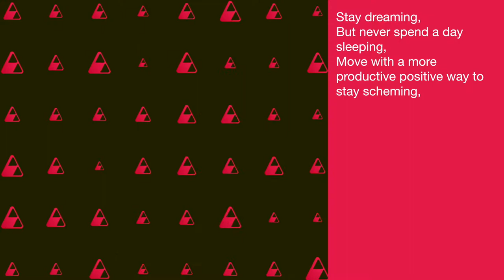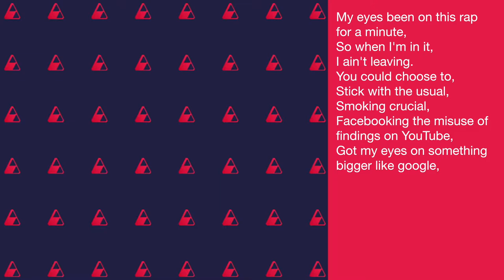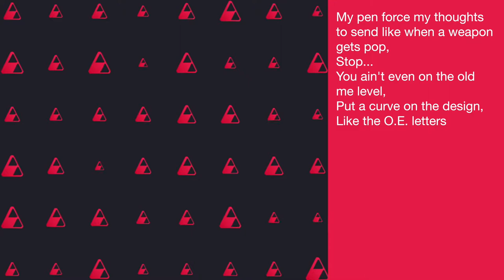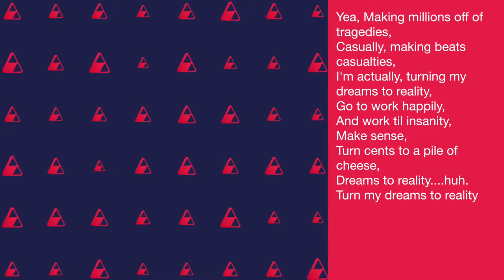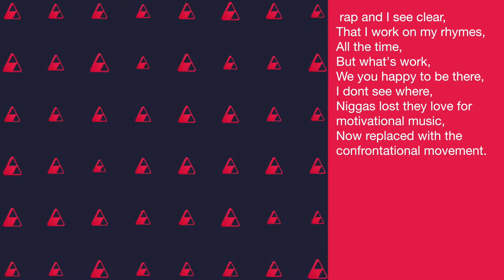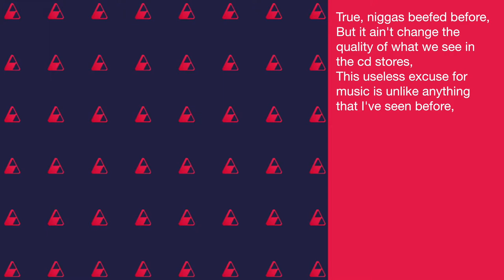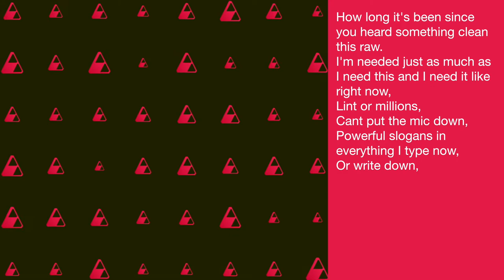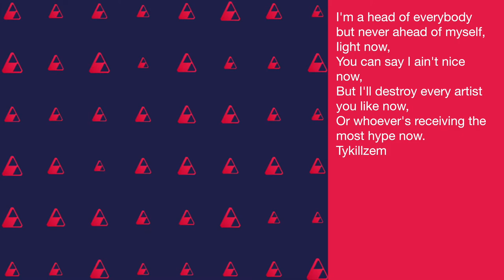Dreams to Reality: Within The Soundwave EP. 26